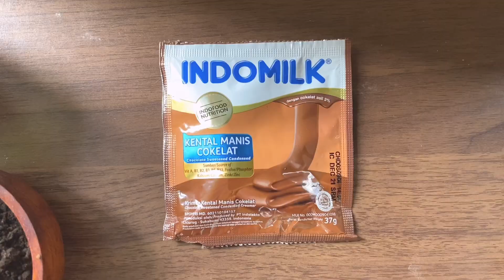Brownies Kukus Coklat Lembut Moist Nyoklat banget! Cuma 3 telur! Rahasianya di Coklatnya!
Hai hai semuaaaa!
Di video kali ini aku share resep dan cara membuat Brownies Kukus yang lembut, moist, nyoklat banget, dan pas manisnya! Enak banget~ Dimakan gitu aja enak, dijadiin base cake atau dessert box juga enak banget.

Bahan-bahan:

Bahan A:
50 gr coklat batangan
90 ml minyak goreng

Bahan B:
3 butir telur
100 gr gula pasir
1/4 sdt sp

Bahan C:
65 gr tepung terigu serbaguna
1/4 sdt baking powder
20 gr coklat bubuk (aku pakai 10gr bendico xxd dan 10gr van houten)

Bahan D:
1 sachet kental manis coklat

Untuk cara membuatnya, tonton video aku sampai habis yaaa~
Semoga bermanfaat!